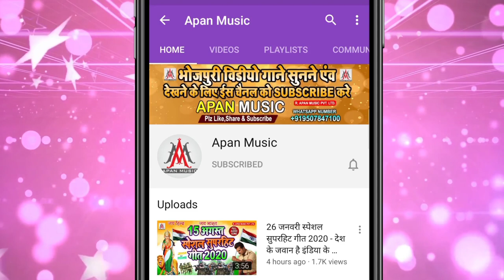अब तक सबसे ब्रांड सॉन्ग - बोकवा से भरवादी गभिना जाई - Dev_Sunil - Bokwa_Se_Bharwadi_Gabhina_Jai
►Song : Bokwa Se Bharwadi Gabhina Jai
►Singer : Dev Sunil
►Lyrics : Sonu Bedardi